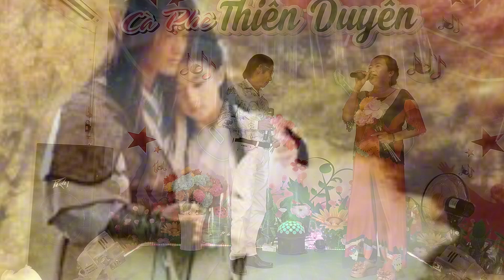Người Tình Trên Chiến Trận- tác giả; Yên Lang- trình bày ;Bảy Phước ,Thanh Thúy